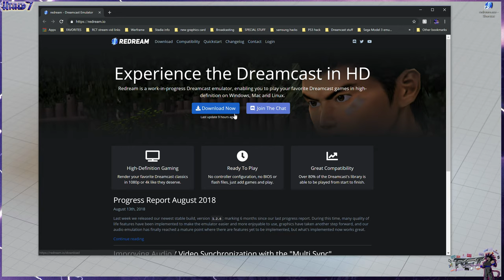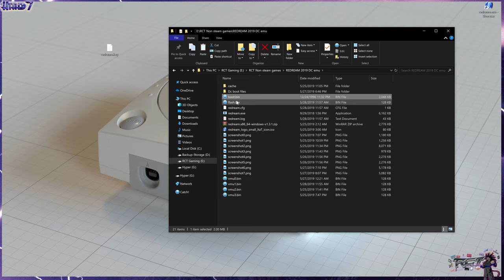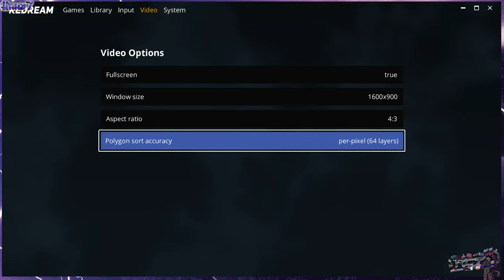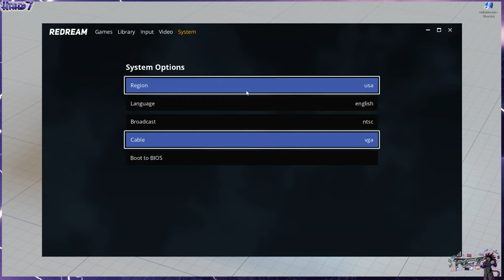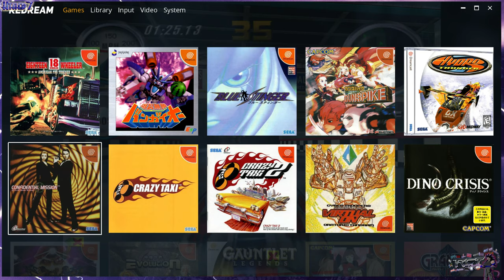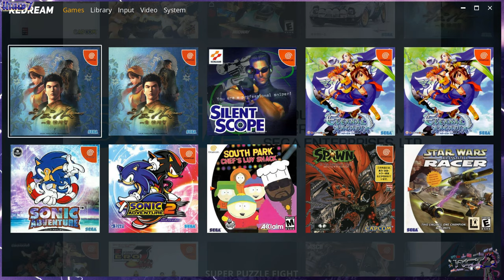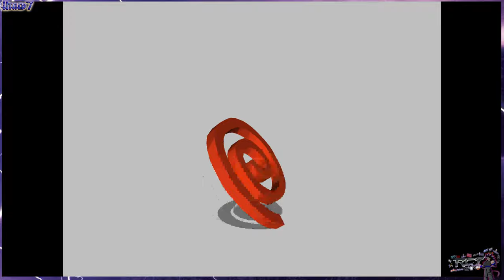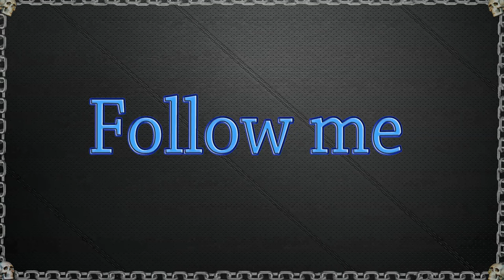RCT Gaming: Emulation-(6-B *BONUS ROUND*) Redream emulator, a champ in the making!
**NOTE: Any video/Audio inconsistencies are due NOT to the Redream performance or Capture software, but to Youtube being Youtube since the original capture was flawless. **

Sorry guys, but i momentarily interrupt this programming to bring up, what would be in any case an "honorable mention" in this series (given that i still stand by Demul as the most "complete" Dreamcast emulator *and the added benefit of : Atomiswave, Hikaru board, Naomi and some Cave ones thrown in*
...But the point is: this little guy is amazing! by far the most promising new addition of Dreamcast upcomers.

Pros:
*User friendly emulator to setup.
*NO BIOS required, (but good to have)
*Nice looking user interface.
*Nice fullscreen/aspect ratio implementation.
*Excellent input/VMU operation.
*Fast growing games compatibilty list.
*HD-4K visual tweaking (with PAID license-$5) IMO, WORTH IT!
*Uses very little resources.

Cons:
*Last update done in Aug, 2018 (worrisome)
*Still hasn't figured out Windows CE games (like Sega Rally 2)

But that's it, give it a try guys (if you truly love Dreamcast games)
and wish to experience them in HD or higher (for a small fee of course)
The free version IS the SAME version as the premium one
(the license ONLY give you the option to increase res)

My setup:
Motherboard-Z87-G45 GAMING

*Note 1: Very important- RCT Gaming does NOT condone/support piracy
Emulation does NOT equal piracy, there are many ways to RIP your OWN games (up to you to search how) to be able to legally have fun with these amazing emulators. Please do not use emulation as an excuse to do so.

RCT Gaming intros:
intro 1:Whole Again
intro 2:Devil inside
(Sometimes for background tunes: Forgotten, Molecular level)

THANKS!!